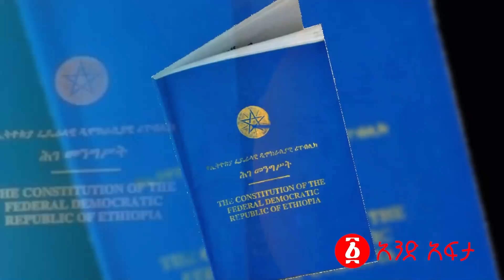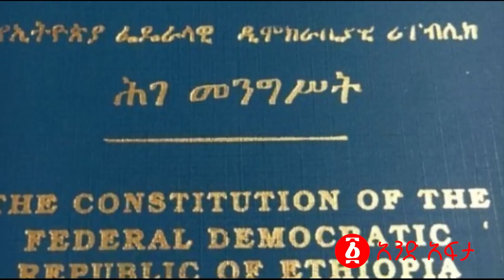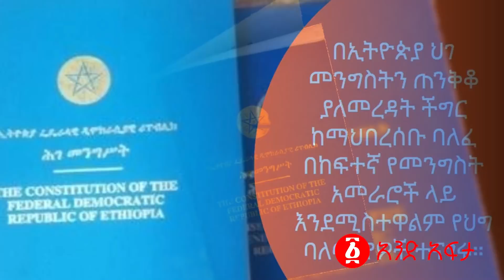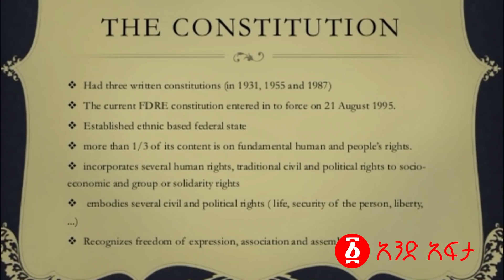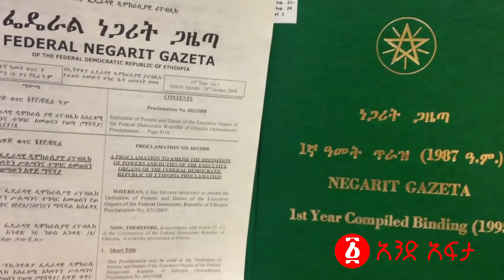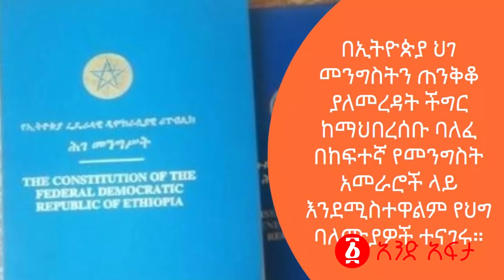ሕገ መንግስቱን ጥሰን ህገ መንግስቱን እናስከብራለን?” | የህወሓት መግለጫ | Debretsion Gebremichael | Ethiopia